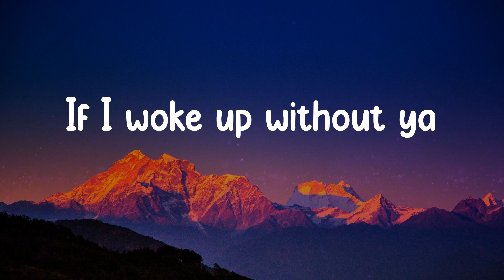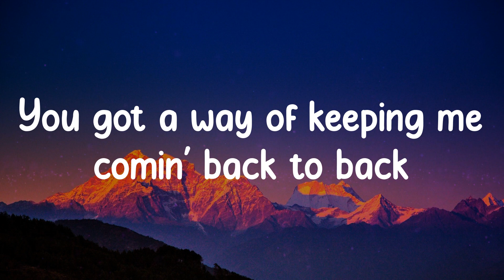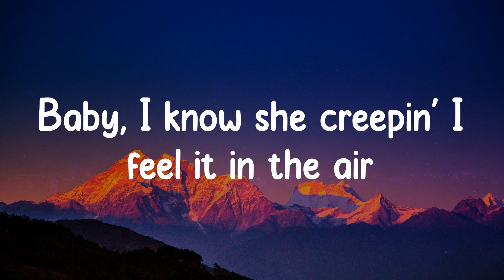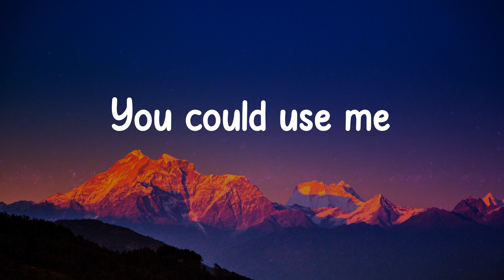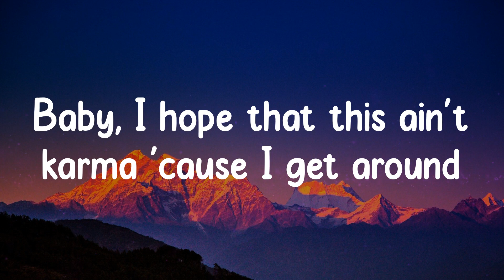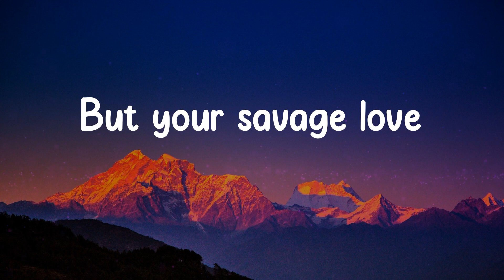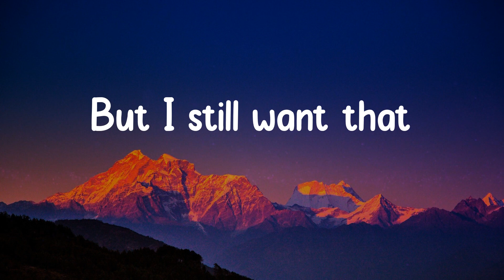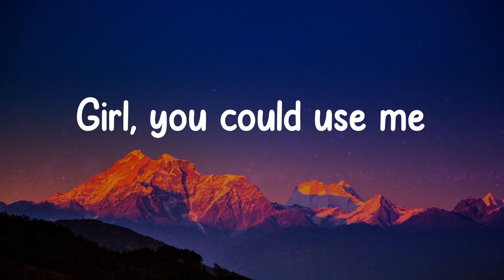Jawsh 685 - Savage Love (Lyrics)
Savage Love - Jawsh 685

(Jason Derulo)
(Savage Love)
But your
Savage love
But your
Savage love
Ooh-la-la-la
Ooh-la-la-la
Your savage lo-lo-love
Ooh-la-la-la
Your savage lo-lo-love
Ooh-la-la-la
You could use me
Baby
Savage love